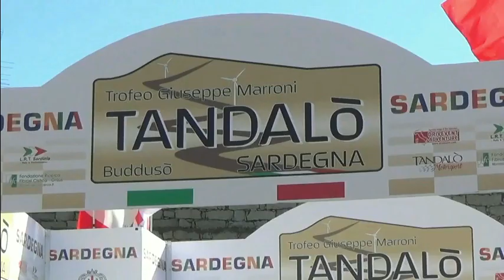Cronoscalata Tandalo 2021 - Murtas / Valentino - MRC Sport